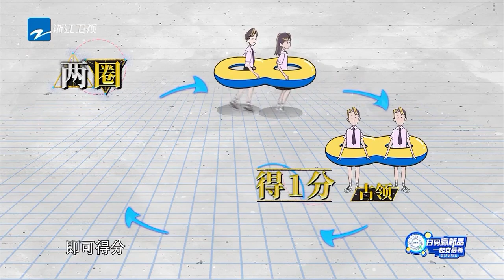深深李晨最強組合！白鹿變身“犁”爆笑耕田！範丞丞王鶴棣顯眼包兄弟泳帽造型太吸睛...